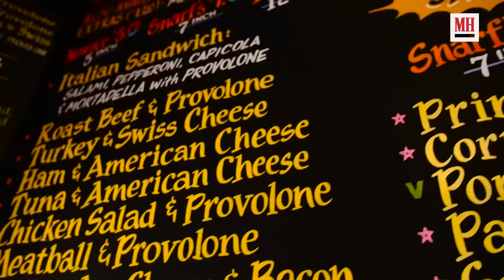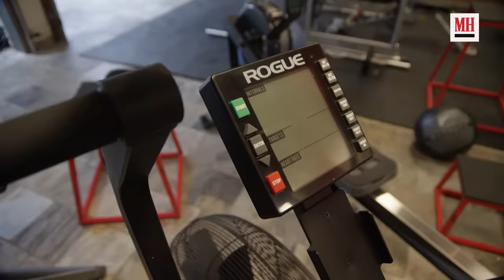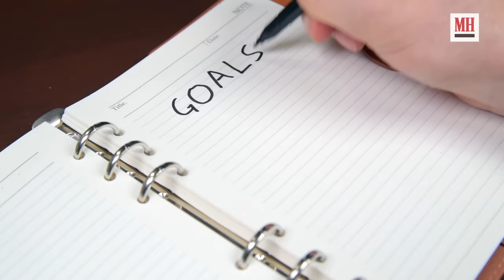Walker's Jared Padalecki Shows His Home Gym & Fridge | Men's Health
Walker Texas Ranger star Jared Padalecki opens up his Austin home and tours us through his epic home gym and fridge, giving us a look into his diet and fitness regimen.